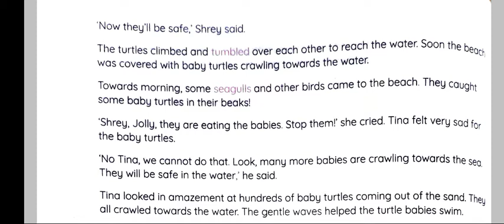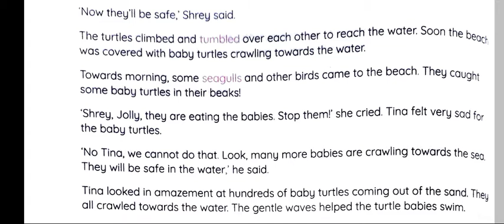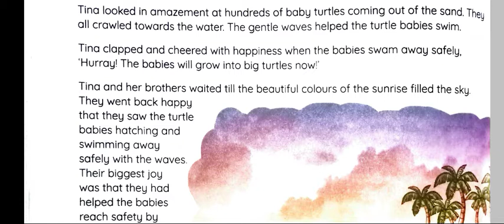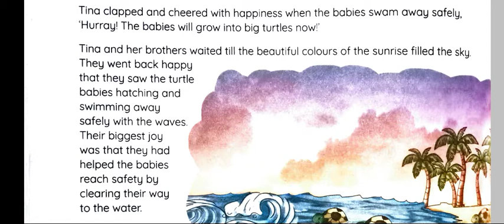Class 3rd English 1st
Lesson 10 Turtle Tales part2